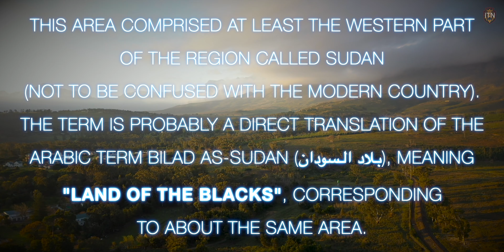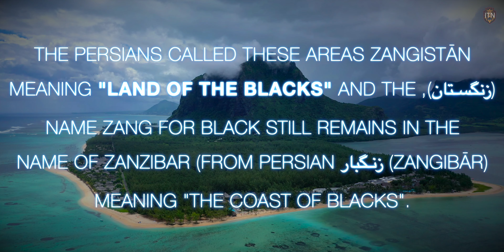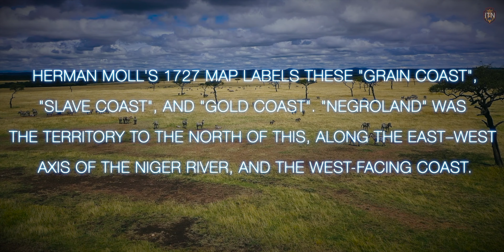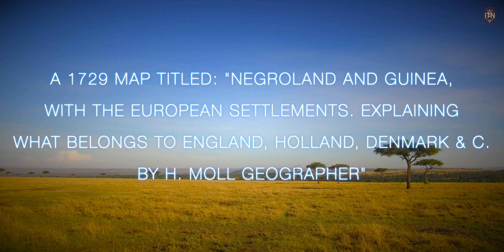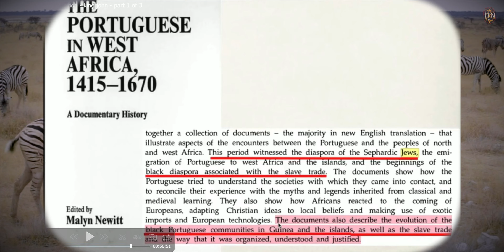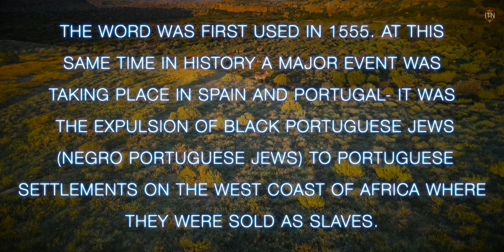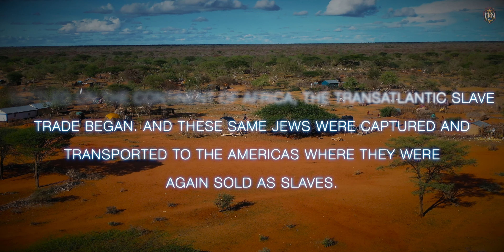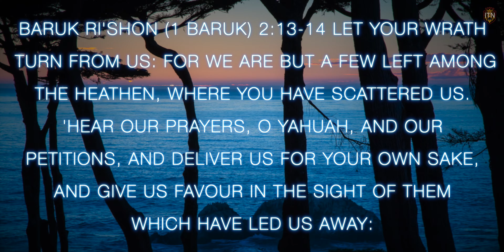NEGROLAND! THE REFUGE HOME OF THE ISRAELITES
NEGROLAND WAS A REFUGE PLACE FOR THE ISRAELITES AFTER THEY FLED FROM JERUSALEM IN 70 AD FROM THE ROMANS. THEY REMAINED IN THE WESTERN PARTS OF AFRICA UNTIL THE ARAB SLAVE TRADE THAT BEGAIN IN THE EARLY 700s ALL THE WAY UP TILL THE LATE 1500S. THE TRANSATLANTIC SLAVE TRADE WOULD FOLLOW SHORTLY ATER LEADING ALL THE WAY UP TO THE LATE 1800s.